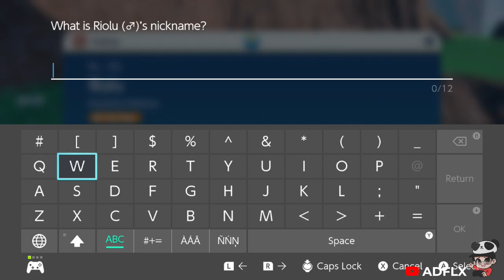Pokémon Scarlet/Violet Part 16 level sa bundok